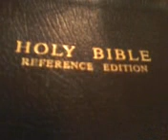God Walks The Dark Hills